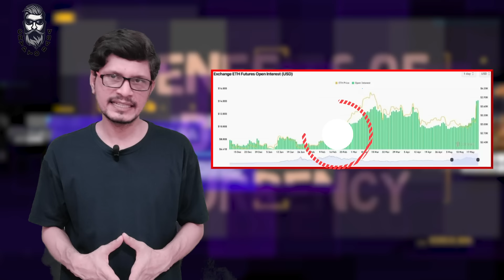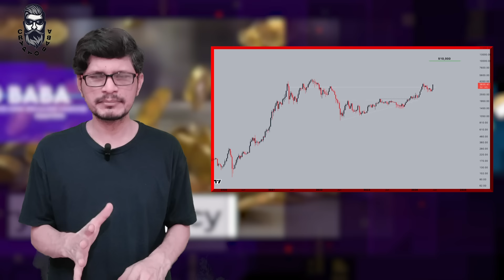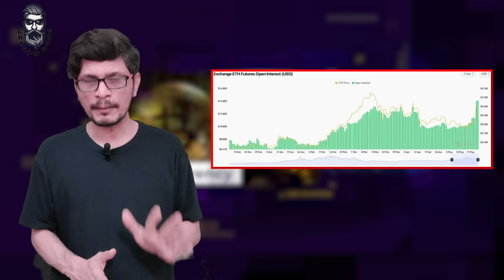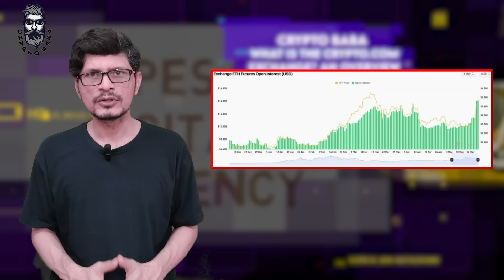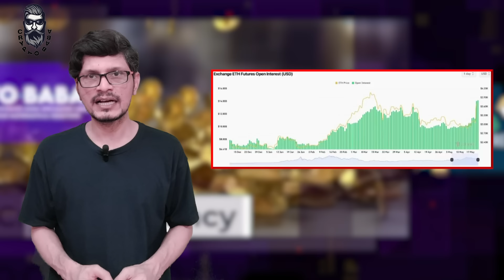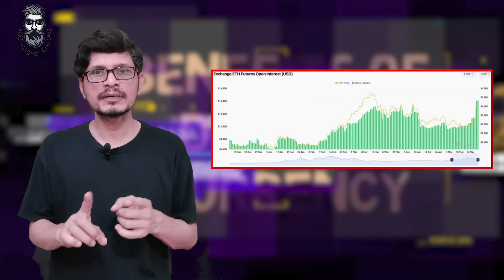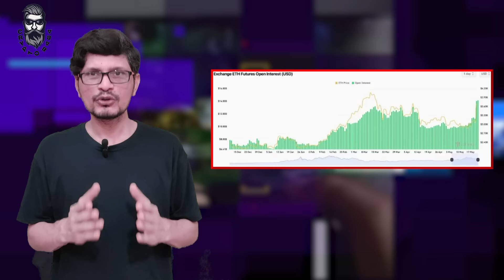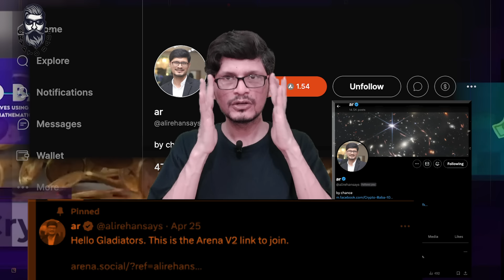Crypto Market Good Days Coming Tighten Your Seat Belt To Fly l Crypto Baba